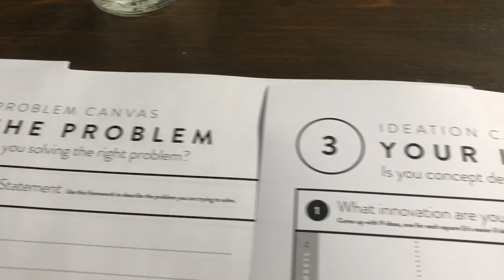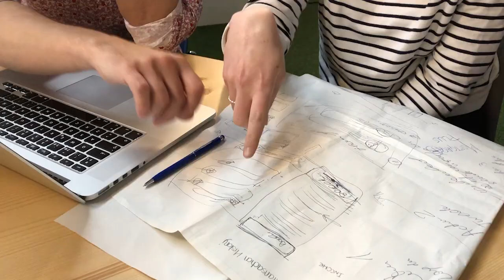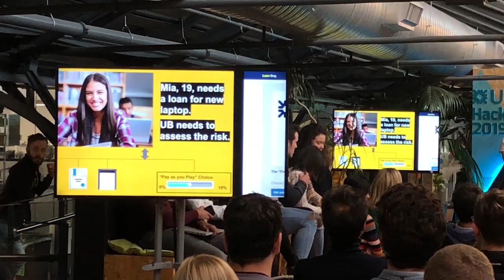Ulster Bank Hackathon 2019 | Nile Video Diary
The Nile team head to the Ulster Bank Hackathon at Dogpatch Labs again this year. Helping hackers shape, push and refine their ideas into working prototypes over 54 hours.